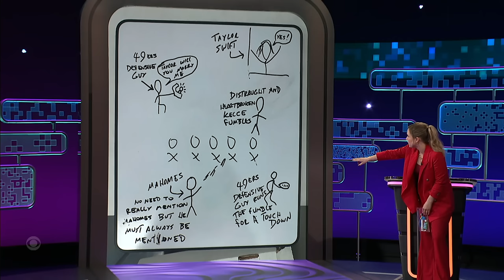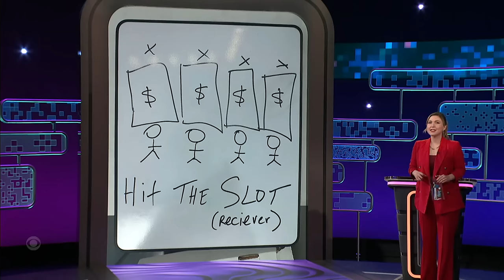Dusty Slay and Sarah Tiana Create the Ultimate Trick Football Play to Win the Game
Dusty Slay and Sarah Tiana duke it out for the win by coming up with special football plays that can win the big game. Taylor Tomlinson and the audience determine the champion.